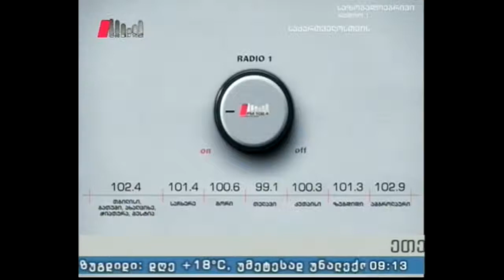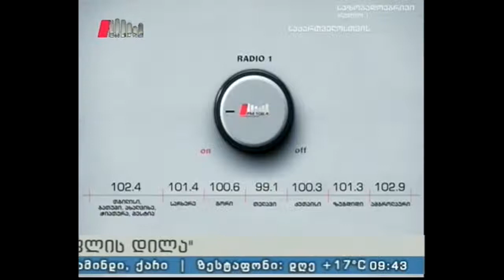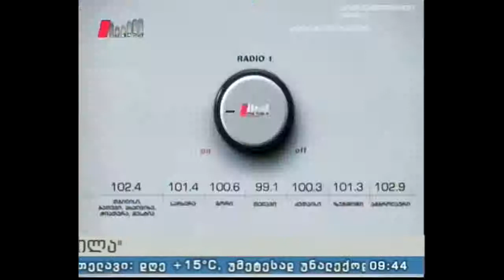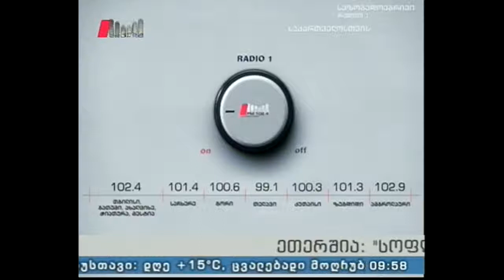"სოფლის დილა" 13.03.16 სურსათის უსაფრთხოება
სტუმარი: ელენე შატბერაშვილი - ბიოლოგიურ მეურნეობათა ასოციაცია "ელკანას" წარმომადგენელი.
რუბრიკაში "აგრო ინფო" გაეცნობით სოფლის მეურნეობის დარგში მიმდინარე პროცესებს. ხოლო სასარგებლო რჩევებში შეიტყობთ, თუ როგორ უნდა მოუაროთ ყვავილებს გაზაფხულის პერიოდში.
"ბუხრისპირა ამბებში" კი მოისმენთ ფრაგმენტს ვაჟა-ფშაველას მოთხრობიდან "ვერხვი".
წამყვანი: დემეტრე ერგემლიძე